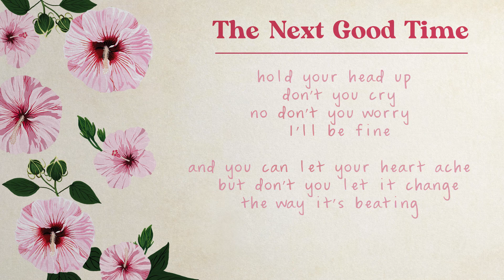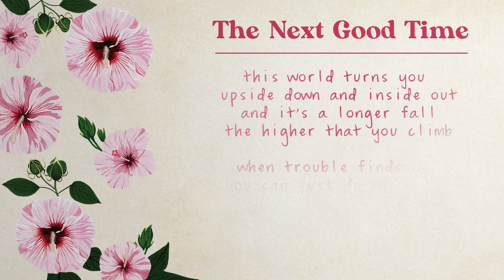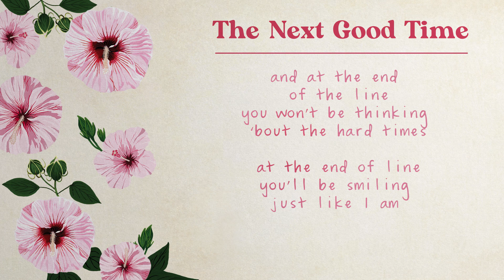Caroline Spence - The Next Good Time (Lyric Video)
The official lyric video for Caroline Spence’s “The Next Good Time” from her album, ‘True North’, available

Listen to “The Next Good Time” on ‘True North’

Illustrations by Tess Pugsley
Additional Art by Sage LaMonica
Video by Bella Mazzola

Lyrics:
Hold your head up, don’t you cry
No, don’t you worry, I’ll be fine
And you can let your heart ache, but don’t you let it change
the way it’s beating, ‘cause you’ll be needing
Every ounce of love I gave you
Now the road is rough, but it’s here to save you
Go on, let it guide you
even when I’m not beside you

This world turns you upside down and inside out
And it’s a longer fall, the higher that you climb
When trouble finds you, you can just do what I do
Grit your teeth, get through it
And wait for the next good time

Most things gonna lose their shine
Some things string up party lights
Every day ain’t champagne
but it ain’t all rain, no

And at the end of the line
You won’t be thinking ‘bout the hard times
At the end of line
You’ll be smiling just like I am

Wait for the next good time